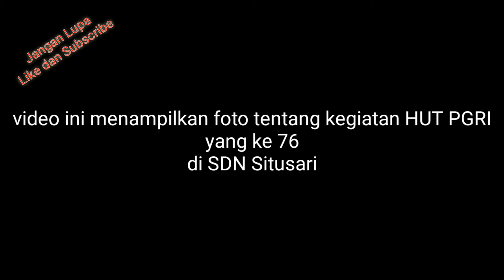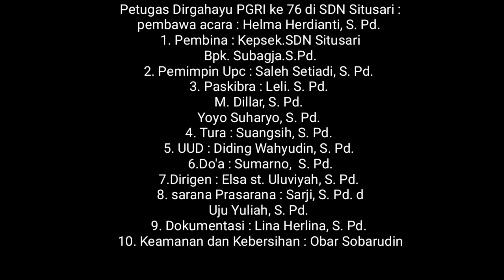Memperingati HUT PGRI Ke 76 SDN Situsari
25 November adalah sebuah momentum Peringatan PGRI di tahun ini 2021 PGRI bertambah usia. selamat dirgahayu PGRI dan hari guru nasional yang ke 76. salam solidaritas...